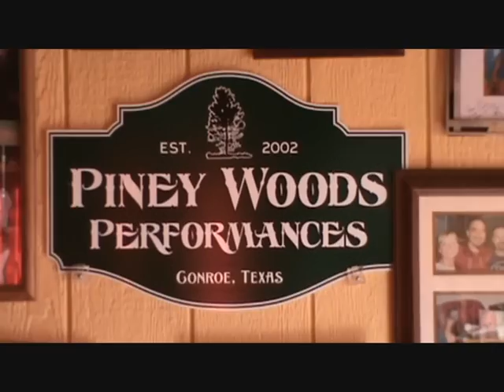Adam Carroll & Michael O'Connor perform "Billy Gibbons Beard"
at Piney Woods Performances (house concert) in Conroe, TX on 4/18/10.